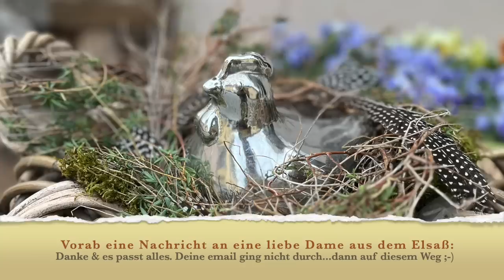Körbe & Osterdeko von Margit per Post / Spezial-Video aufgrund der grossen Nachfrage Dekoversand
Was für ein tolles Feedback von euch und VIELEN DANK für die vielen Bestellungen. Aus diesem Grund gibt es noch ein update mit den vielen schönen Dekoartikeln, die ich an euch versende.
Ihr seid spitze- es macht total Spass mit euch ;-))))))

deiner Margit

Margit Strak
Freischaffende Floristin